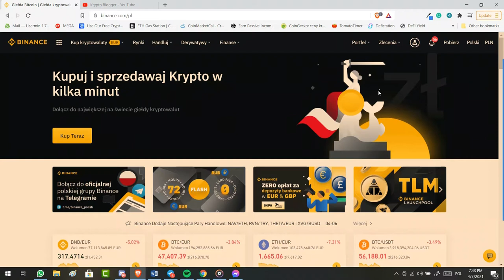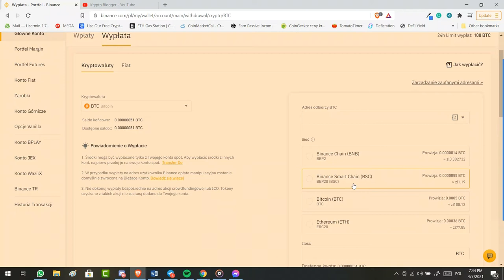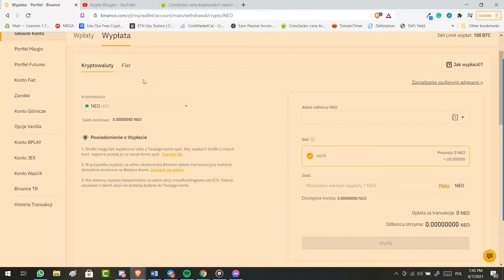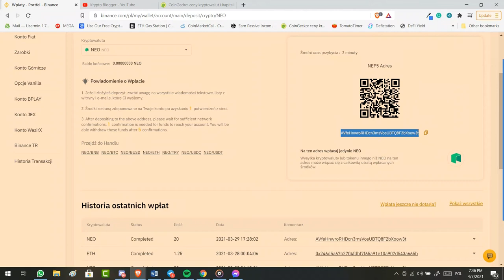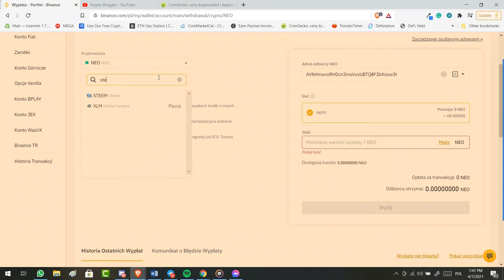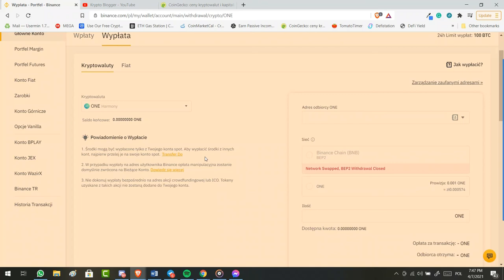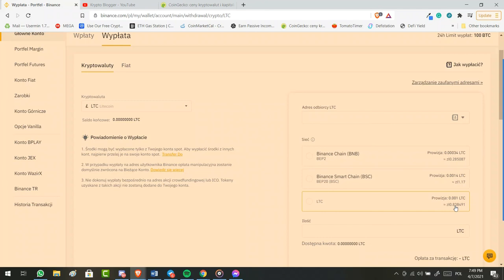Jak tanio przesyłać Kryptowaluty?